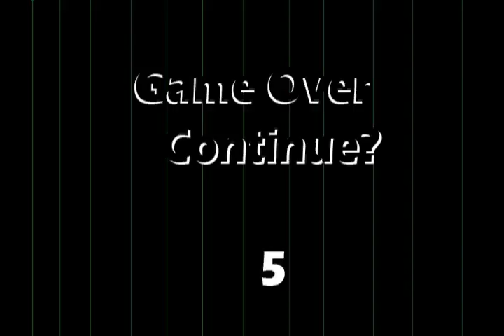Act01 Prologue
"I seem to have *HATCH myself into another beautiful wink from the
pleasures of my African expedition." Lulled pleasantly; the firmly
stood Joseph E. Verimann.  "Lucky I still retain all the items from my
rucksack:  my rifle, my--"  he doesnt really remember what else Roland
had prepared in his rucksack. Unknowingly waking to this dream with his musket already in hand, he concludes the first ever shock of having a firearm unknowingly in his hands and takes a reactionary squeeze of the trigger to the side of a *TRUCK and gets the attention of the *DUCK giving him a lifeless stare.  The duck squeezes itself, letting out a quick rush of air from between his beaks, slips through the passenger window, and begins to inhale slowly; reinflating his body onto the driver's seat.  "The boys better have caught something good for this year's collection when I awake the hero in another wonderful Verimann production." Joseph thinks as he prepares himself for another one of his dreams that never fail to celebrate his triumphs; why else would he reward himself with another drunken nap curtousey of his favorite *FLASK.  BAM!  Joseph sees several bodies bounce and roll from the
*TRUCK where he stands.  In a panic, Joseph clumsily jumps away but manages to secure a safe landing from his newly discovered cemented feet.

Jumping out of the speeding *TRUCK, he thought twice about having
trusted that dimwitted *DUCK and its inane driving ability.  "Classic, the kingdom of my mind's eye seems to have me playing the origin of Arthur" accompanies a smug smile.  Being a heralded General himself, Joseph E. Verimann believes his legacies precede him. Joe proudly proclaims "Greetings my fell--" A knight immediately charges towards him.